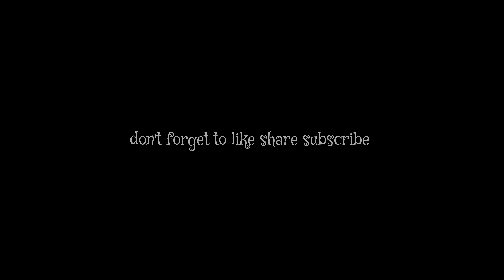गावाकडची मज्जा || गावात रात्री पकडले खेकडे 🦀😅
In this video baground music taken from ncsmusic channel.